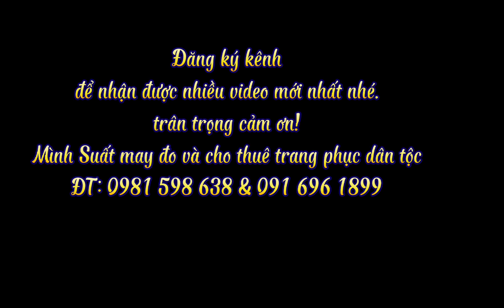Vũ điệu kết đoàn. Đội văn nghệ phụ nữ Tân Ban, Phiêng ban